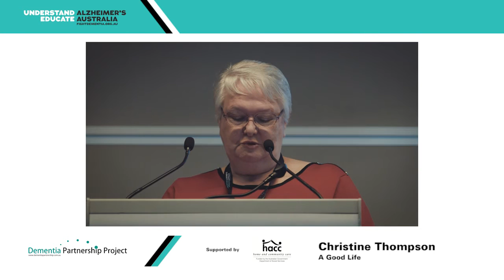Christine Thompson: A Good Life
This presentation was part of the Dementia Partnership Project Symposium on 27 October 2015. For more information about the Dementia Partnership Project,